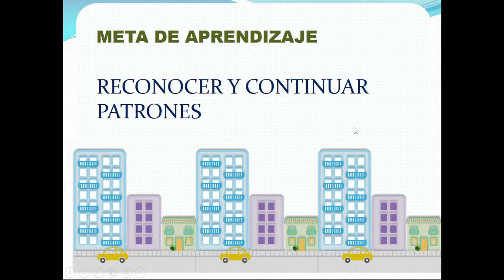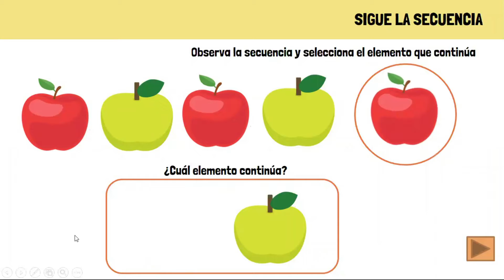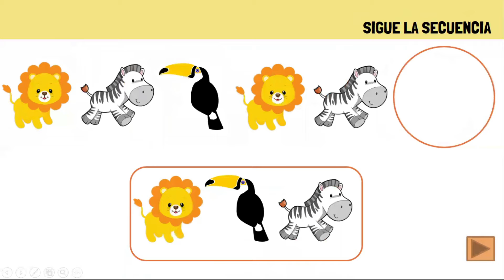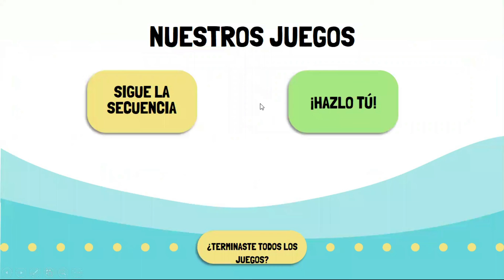CLASE DE MATEMÁTICA VIERNES 16 DE OCTUBRE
JUEGUEMOS CON PATRONES